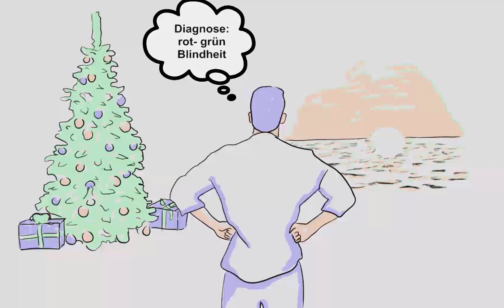Der blinde Fleck oder wieso man eigene Denkfehler nicht erkennt - empaclip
Das Buch zu den Clips: Die Kunst der Arbeit - ein Pfad durch den Dschungel beruflicher Anforderungen.

Text zum Clip  (Nutzung des Textes mit Verweis auf den Empaclip gerne gestattet).
Der blinde Fleck oder wieso man eigene Denkfehler nicht erkennt
2006 wurde in Münster eine umfangreiche Studie an Studierenden durchgeführt. Es zeigte sich, dass knapp 2,5 Prozent an einer Prosopagnosie leiden - also der Unfähigkeit, einen Menschen nur anhand seines Gesichtes zu erkennen. Diese sogenannte „Gesichtsblindheit“ wurde 1947 erstmalig beschrieben. Prosopagnosie war zuvor unbekannt, denn den Betroffenen bleibt dies verborgen. Gesichtsblinde können nicht aus sich heraustreten, um festzustellen, dass sie anderes wahrnehmen. Durch die Unterscheidung von Stimme, Frisur, Bewegung oder Größe nutzen Sie im Alltag andere Strategien. Ähnlich verhält es sich mit einer Rotgrün-Blindheit. Auch hier sind sich die Betroffenen keines Defizits bewusst. Nur aufgrund von Routineuntersuchungen in der Kindheit wissen die Betroffenen heute darum.
Menschen mit einer Prosopagnosie erfahren dies selten. Und wenn, können sie es nur erstaunt zur Kenntnis nehmen. Sie selbst sind unwissend bezüglich ihrer eingeschränkten Wahrnehmung.
Wir alle haben charakteristische Betrachtungen unserer Welt und unterscheiden uns damit von unseren Mitmenschen. Aber wir können nicht aus uns heraustreten, um unsere Besonderheiten feststellen. Wir wissen nicht, um unsere blinden Flecken!
Im Arbeitsleben lässt sich dieser Blindheit nur durch einen kollegialen Austausch oder etwa Supervision, auf die Spur kommen. Solch eine Selbstreflexion ist in vielen sozialen, pädagogischen und therapeutischen Arbeitsbereichen obligatorisch und hält zunehmend auch in der Wirtschaft, meist in Form von Coaching, Einzug.
Voraussetzung ist aber, dass man versteht, dass die eigene Wahrnehmung und Bewertungen der Welt, nur eine von vielen Möglichkeiten ist. Für viele Zusammenhänge und Unterschiede, die andere sehen, sind wir einfach blind.

Zu meiner Person (Prof. Dr. Tim Hagemann):
Ich habe Psychologie mit den Schwerpunkten Arbeit & Gesundheit in Trier, Düsseldorf und Stanford studiert. Heute lehre ich an der Fachhochschule der Diakonie in Bielefeld, halte Vorträge und bin für das Institut für Arbeitspsychologie und Arbeitsmedizin in Herdecke tätig. Neben den Themen der Personal- und Organisationsentwicklung sowie betrieblicher Gesundheitsförderung interessiere ich mich für die Chancen und Risiken moderner (digitaler) Arbeitswelten.

Studiogast DLF (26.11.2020). Homeoffice: Flexibel arbeiten, auf eigene Kosten? (Marktplatz)

Interview SZ (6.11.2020). Planen und reden. Wie funktioniert Führen im Home-Office?

Wirtschaftswoche (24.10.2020). Überwachung im Homeoffice: Vertrauen ist gut, Kontrolle ist besser?

Die Welt (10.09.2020). Vier Tage arbeiten bei gleichem Gehalt - und die Firma profitiert auch

Interview DLF Nova (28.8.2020). Urlaub 2020- Wie wir den Corona-Sommer verbringen

ZEIT Online (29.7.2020). Die Büroaffäre ist am Ende

Süddeutsche Zeitung (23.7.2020). Warum die Mittagspause wichtig ist.

Tagesspiegel (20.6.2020). Mitarbeiter im Homeoffice.

Interview DLF Nova (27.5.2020). Flurfunk - Tratsch und Klatsch sind wichtig für den Zusammenhalt

Süddeutsche (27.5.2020). Homeoffice - finstere Zeiten für den Flurfunk

Interview DLF Nova (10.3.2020). Arbeit und Motivation. Frustweltmeister Deutschland